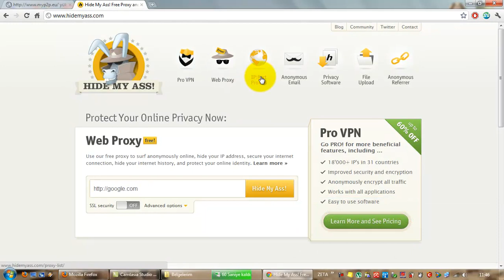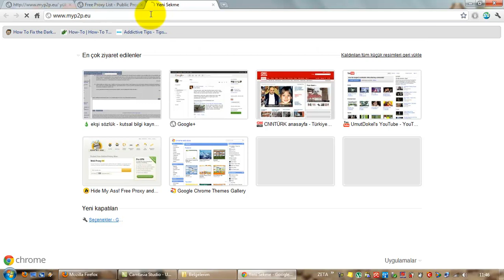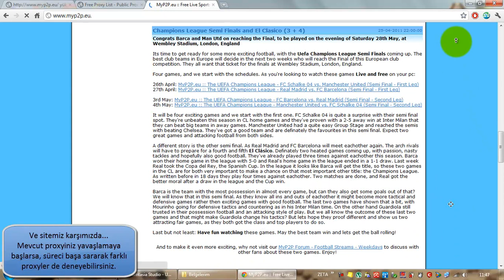(Arşiv) Proxy Kullanarak Yasaklı Sitelere Girmek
Hide My Ass! sitesindeki Proxyleri kullanarak yasaklı sitelere giriş.